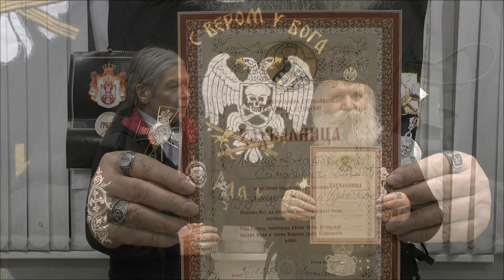Награждение Главы СПХ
Награждение Главы Союза Православных Хоругвеносцев Благодарственной грамотой Духовной академии Черногорской митрополии.